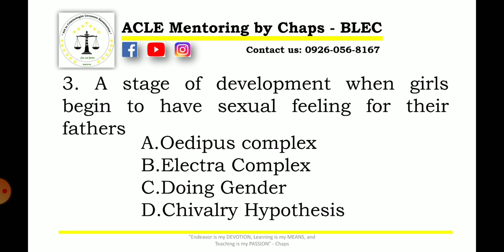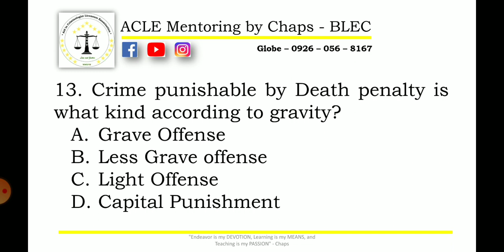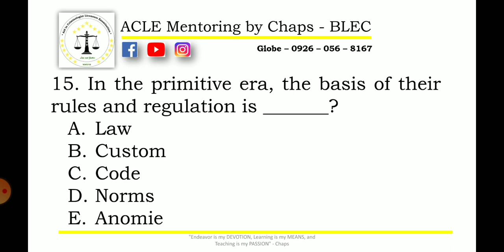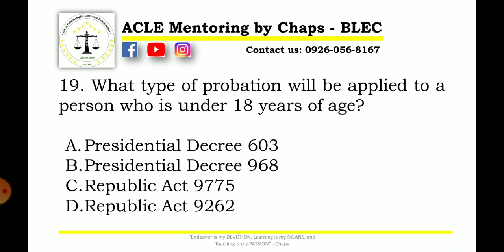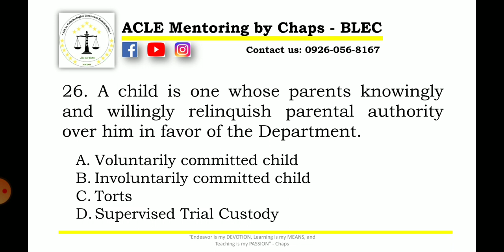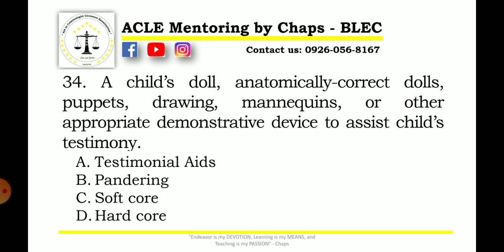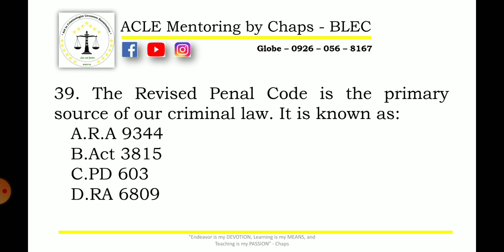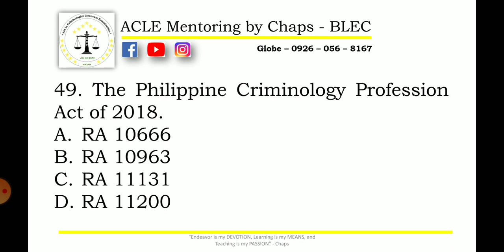Crim. Soc. - Post-test Part 2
Crim. Soc. - Post-test Part

Comment down your answers